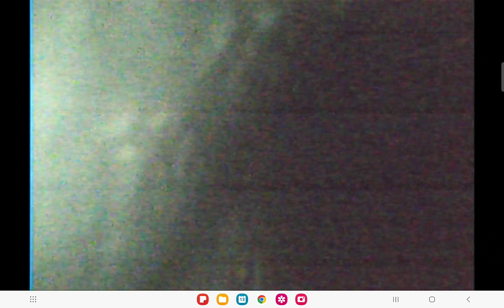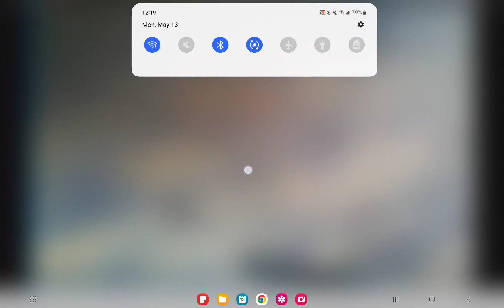W Manchester SewerScan